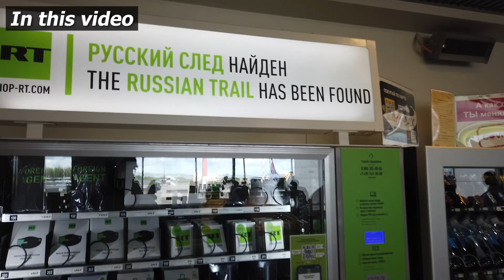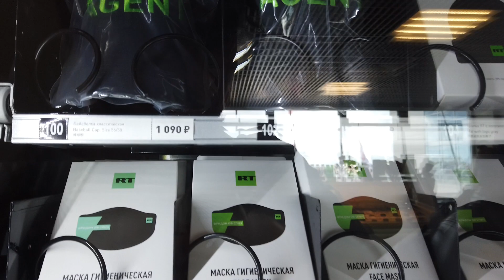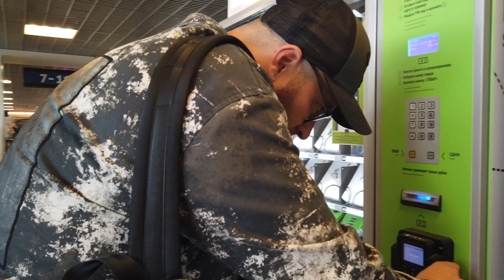Shops at Russian Pulkovo Airport TOUR (RT News, Putin Team Clothing? In St. Petersburg)